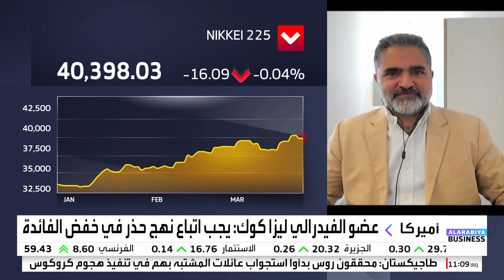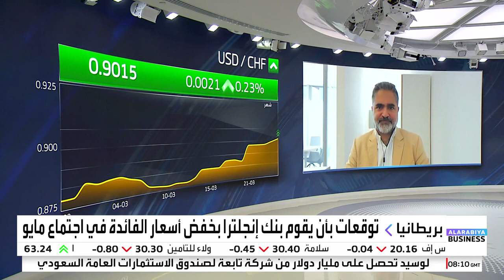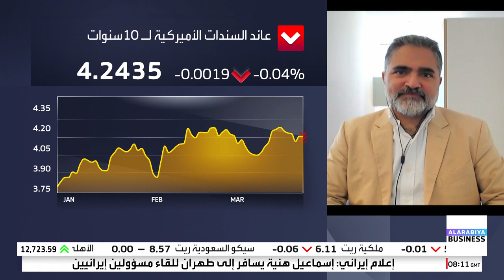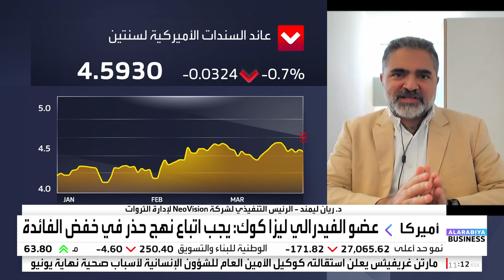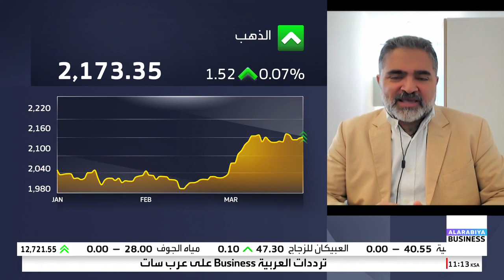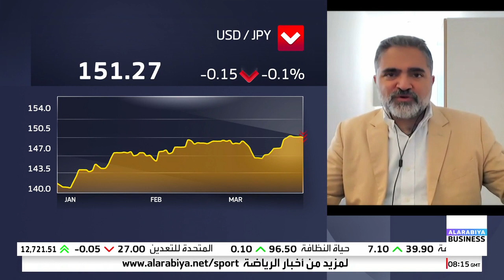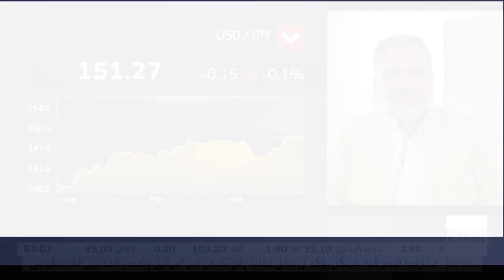Interview on @AlArabiya on March 26th, 2024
- We continue to stay away from US equities as an institutional investor on behalf of institutional clients given the highly concentrated situation taking place in US stocks. Household equities allocation hit the all time high of 48%, which is even higher than year 2000 and usually ominous. The sellers are obviously institutional clients

- We continue to like Japanese equities, where year-to-date the Nikkei 225 has risen by 21% with a PE of 18, whereas the S&P500 has risen by 10% with a PE of 24. Also, the yen is 40% undervalued vs the USD on a PPP basis, hence there is upside for the yen

- The US government is favoring shorter debt issuances, unlike all other developed governments, mainly because US interest rate levels are quite high and expected to drop this year, hence the US Government steers away from issuing longer term debt that locks it with high interest rates for a long time. This shorter maturity issuance is keeping the yield curve inverted to a certain extent because of the pressure on yields for these shorter maturities. We continue to prefer the 2-5 years maturity because we believe it is the part of the yield curve that will drop the most

- Commodities prices are increasing sensibly, and expected to broaden. We expect gold to hit $2,500 as central banks around the world continue to amass massive quantities of gold with 2022, 2023 and 2024 being absolute record years of central bank gold buying